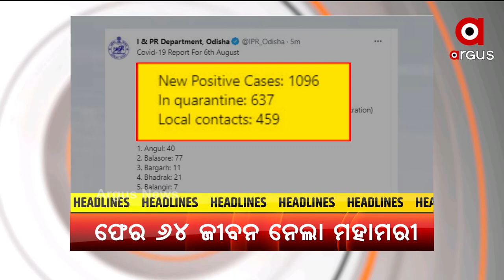TOP HEADLINES 5PM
+ ୨୦ ତାରିଖ ସୁଦ୍ଧା ଆସଵା ମାଟ୍ରିକ ଅଫଲାଇନ୍‌ ପରୀକ୍ଷା ରେଜଲ୍ଟ
+ ଭିଜିଲାନ୍ସ ଜାଲନେ ସରକାରୀ ବାବୁ
+ ଗାଁ ଇଲାକା ନେ ଫେଲ୍ ମାରୁଛେ ସରକାରୀ ଯୁଜନା
+ ସମ୍ବଲପୁର ଏମସିଏଲ ଆନନ୍ଦ ବିହାରନେ ଭୟାନକ୍ ଅଗ୍ନିକାଣ୍ଡ
+ ରାଏଜନେ କମୁଛେ ସଂକ୍ରମଣ ହେଲେ ନାଇ କମବା ମରନ ସଂଖ୍ୟା
+ ଅଗଷ୍ଟ 15ରୁ ରାଏଜନେ ଆରମ୍ଭ ହେବା ଇକମୋ ସେବା
+ ଆଏଜ୍ ଦେଶ ପାଲୁଛେ ଜାତୀୟ ହସ୍ତତନ୍ତ ଦିବସ୍